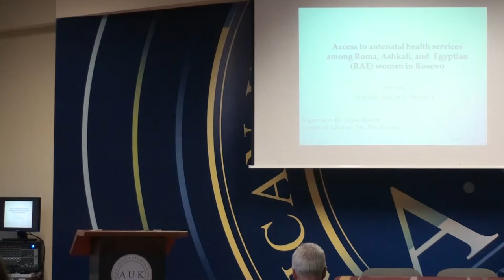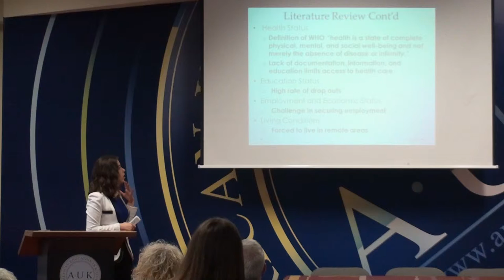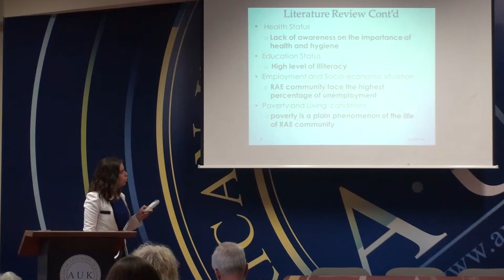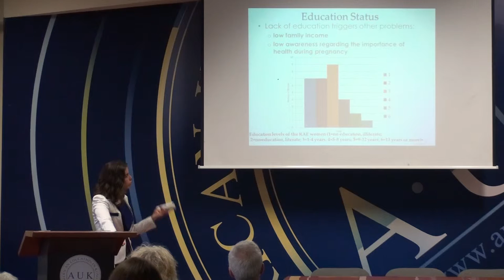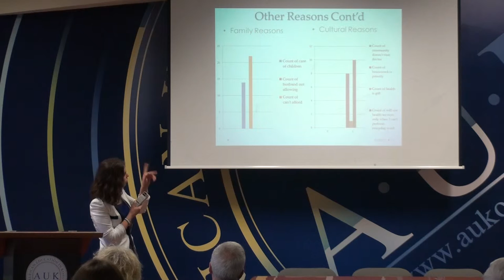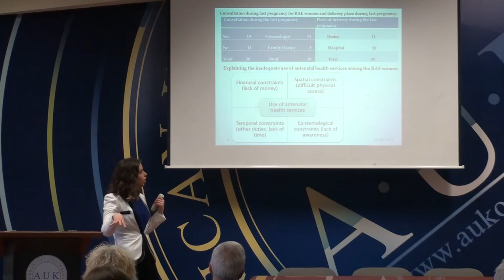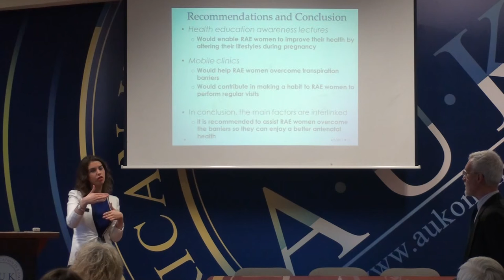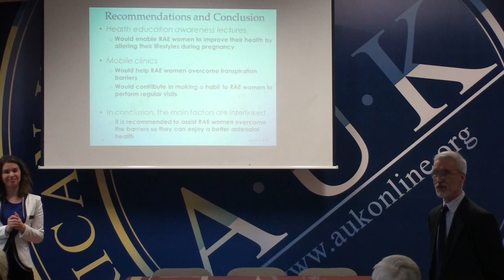Jeta Aliu - A.U.K. Honors Society Project Presentations 2015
Jeta Aliu - Access to Antenatal Health Services among Roma, Ashkali, and Egyptian (RAE) Women in Kosovo